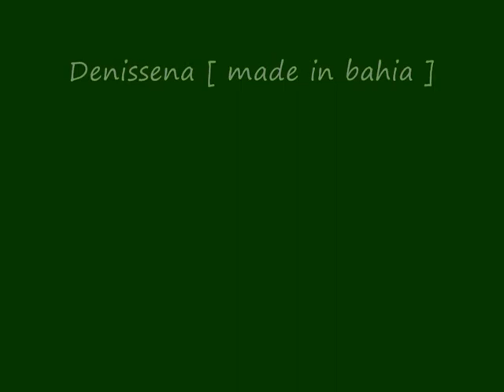Indígena- afro- graffiti - Nzambi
Intervenção graffiti na Secretária de Cultura da Bahia por Denissena Fóssil - Artista Visual baiano. [Made in bahia]
Prédio do Desenbahia, Av. Tancredo Neves, Salvador- Ba.

Arte em tudo que é canto!